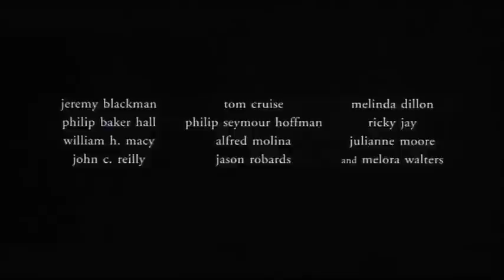Magnolia ( bande annonce VF )